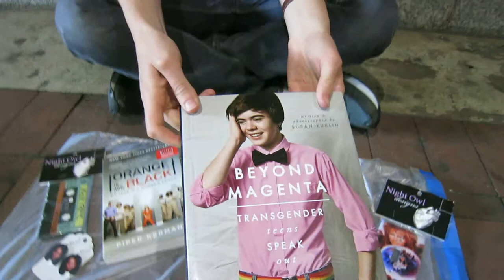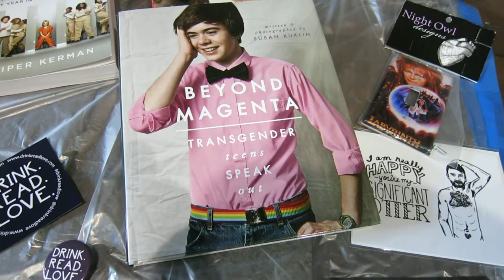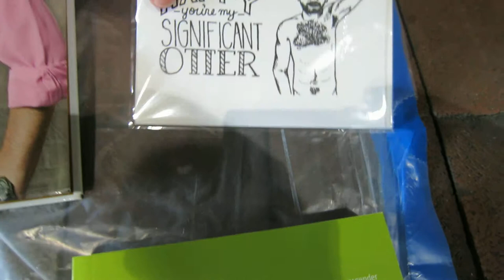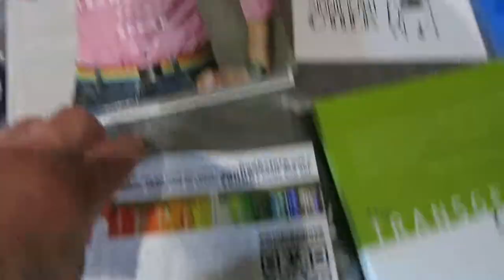DRINK READ LOVE PROMOTES SPECIAL MERCHANDISE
Drink Read Love creates events at Philadelphia's William Way Community Center & makes unique book-readings, books, unique handmade specialized merchandise available.